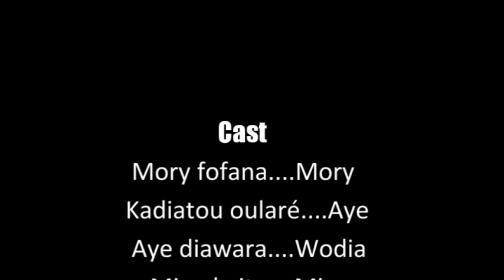ARNAQUER 2 VERSION MALINKE